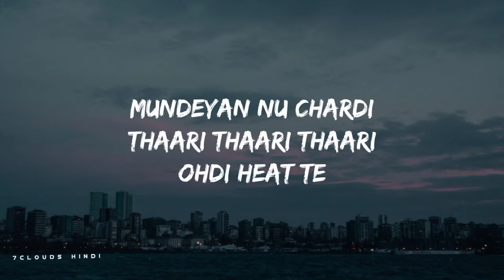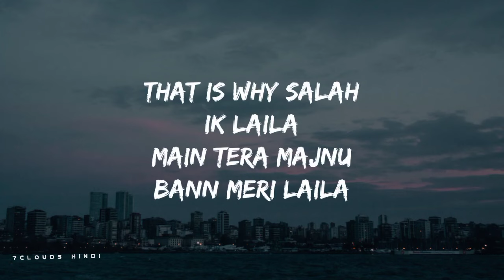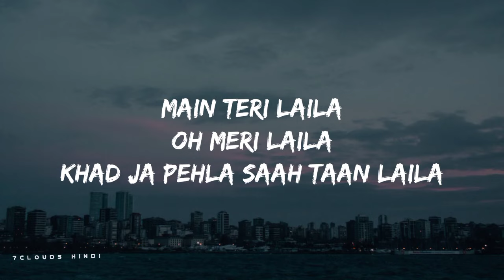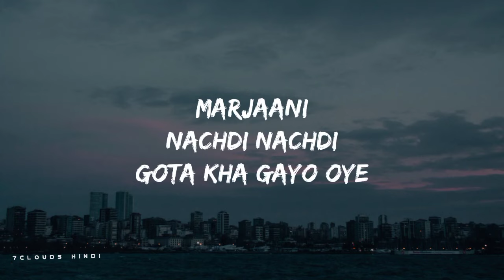Angreji Beat : YO YO HONEY SINGH (Lyrics)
©If you are the artist or the owner of the